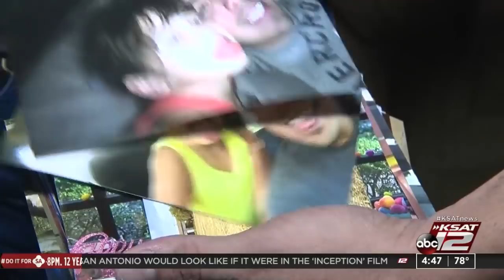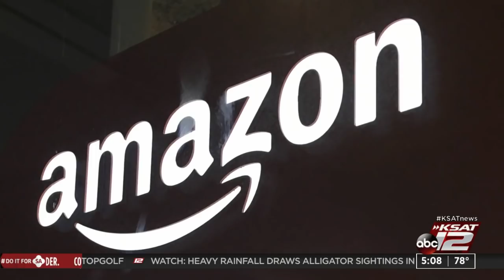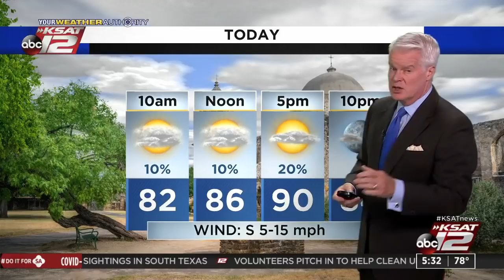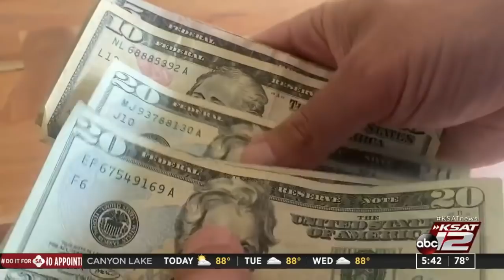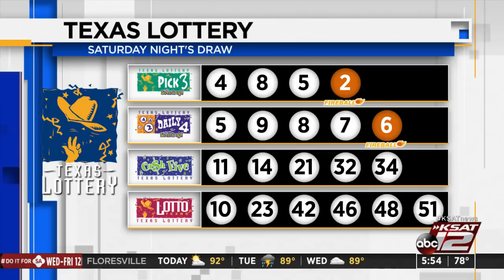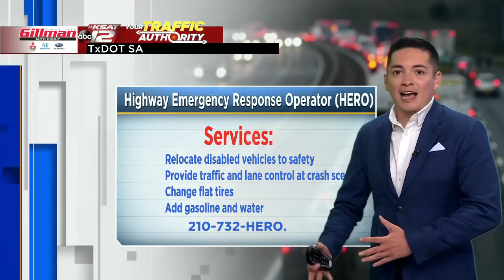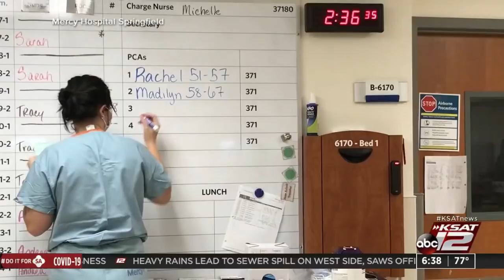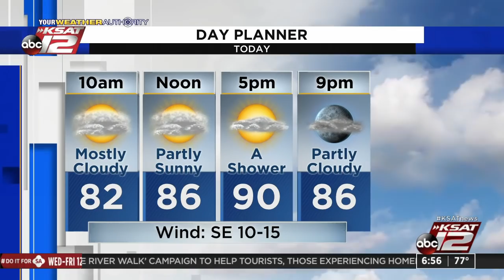Good Morning San Antonio : Jul 12, 2021